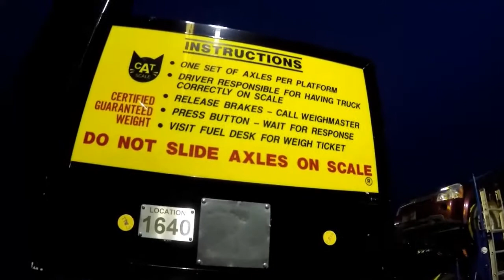TRUCKER JUKEBOX, IOWA TO OHIO. TRIP 1.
ENDTRO MADE MY RUDI LIKE ONE MADE HERES HIS LINK.
RUDI LIKE ONE MADE HERES HIS LINK.